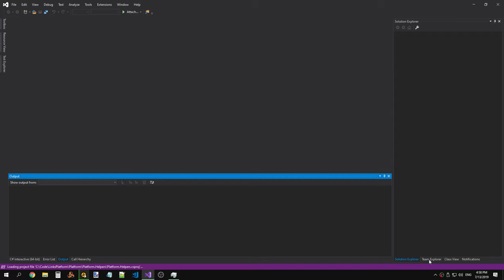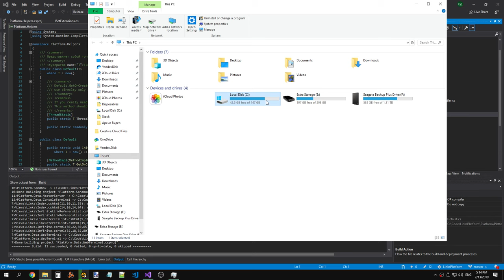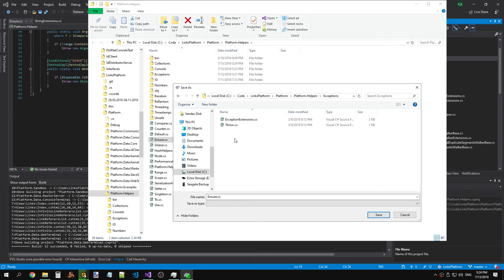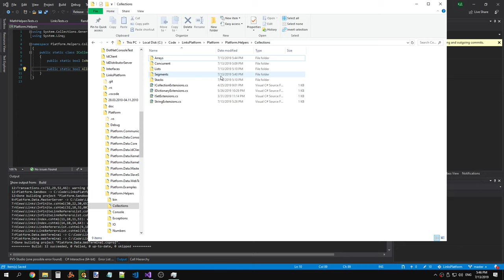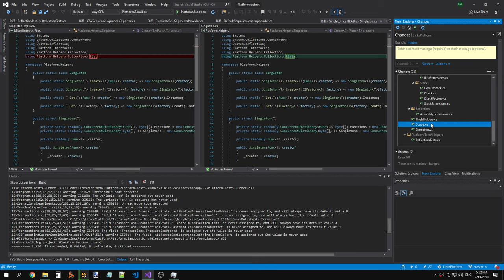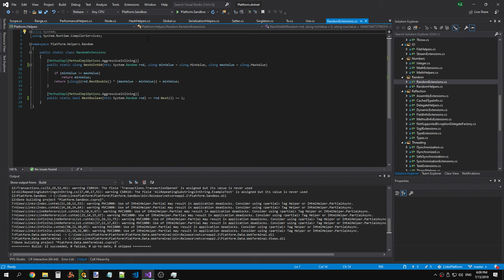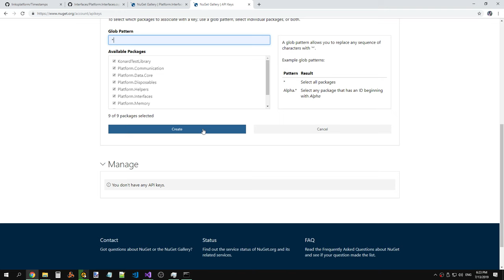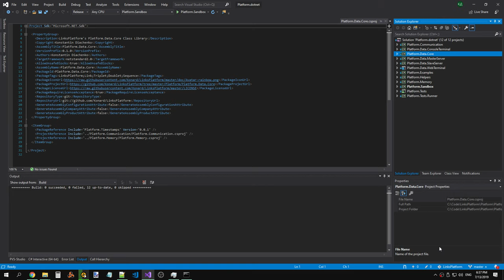LinksPlatform 0.1.0: Moving Platform.Helpers.Timestamps classes to separate repository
Raw recording.